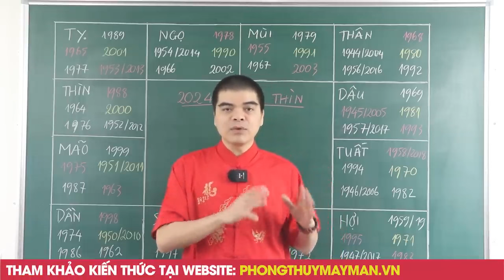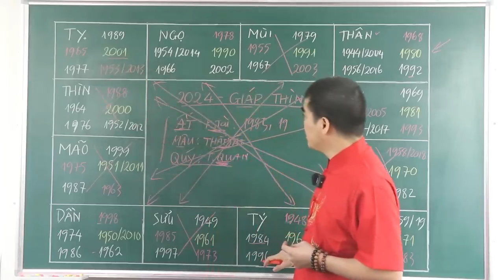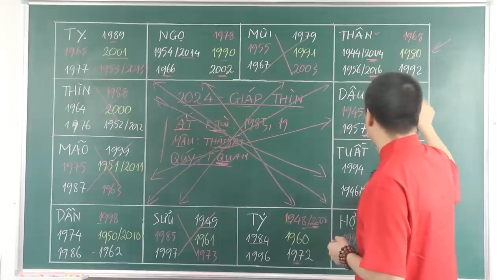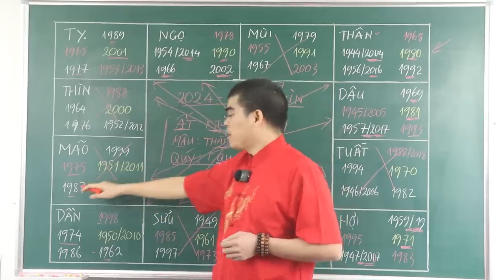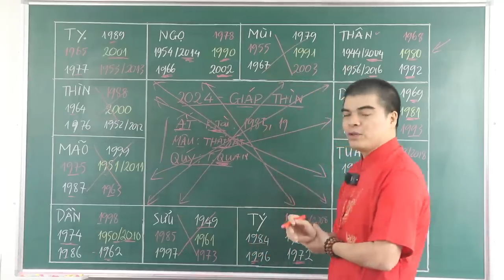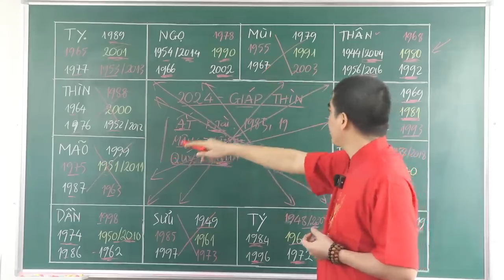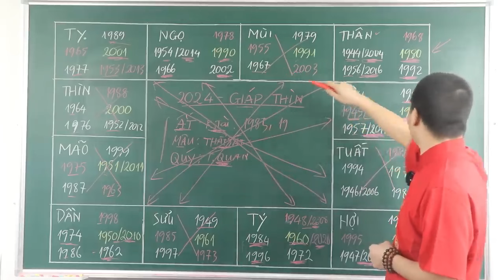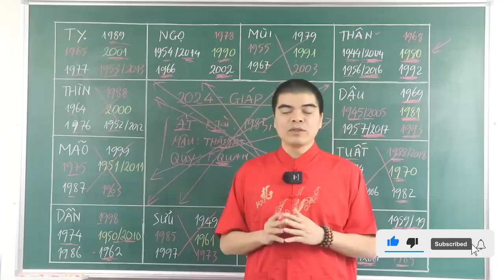Đúng Mùng 1 TẾT 2024, Gia Chủ Chọn Tuổi Xông Nhà KIỂU NÀY Giàu NỨT VÁCH Dễ Dàng SẮM Nhà Tậu Xe